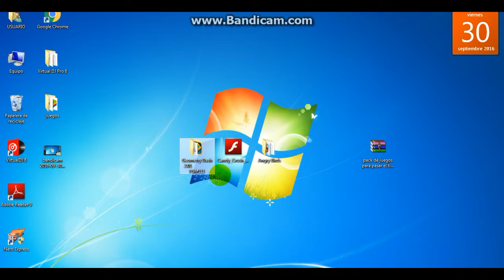pack de juegos geometry dahs angry birs y candy cruhs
por king of heeaven
espero que lo hallan disfrutado